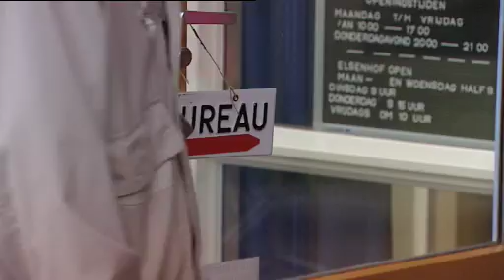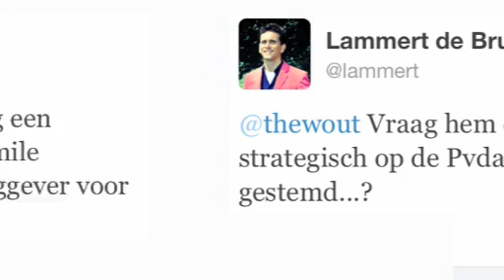Emile Roemer stemt in Sambeek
In het Brabantse Sambeek (vlakbij Boxmeer) glimmen ze van trots, want hun dorpsgenoot Emile Roemer wordt misschien wel premier van Nederland. En dus toog onze verslaggever vanochtend vroeg naar buurthuis De Elsenhof om samen met de SP-voorman te stemmen..